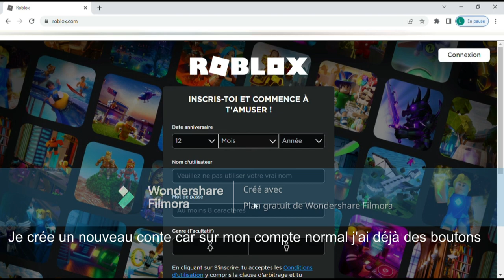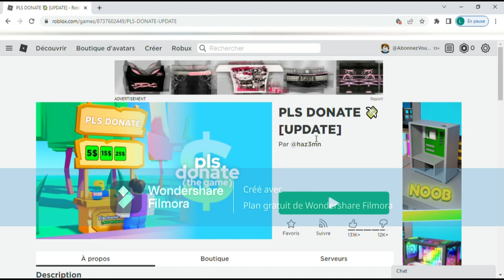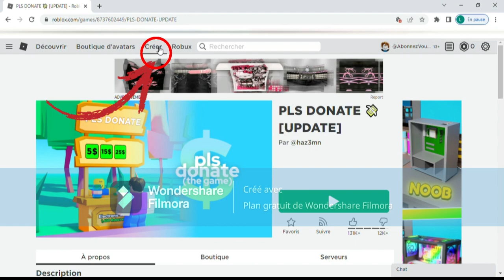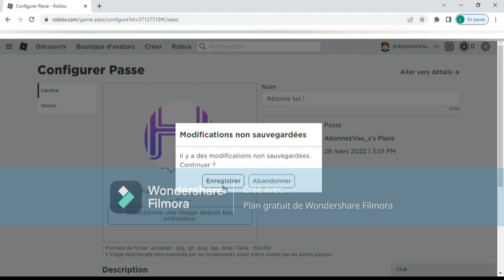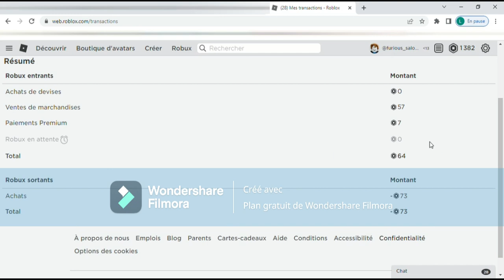[⚠NOUVELLE VERSION] Comment avoir les boutons de donation dans Pls donate [ROBLOX]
⚠ Roblox a fait une mise a jour et le tutoriel ne fonctionne plus. Si tu veut créer des boutons de donations, regarde cette vidéo
Bonne Journée !

C'est simple de faire des boutons, hein?
Si vous avez des question poser les moi sur Twitter.

Et merci beaucoup!!! :)